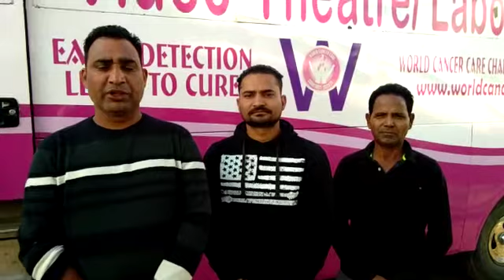Cancer camps in Punjab world cancer care camp video at Bambiawal on 23 November 2018